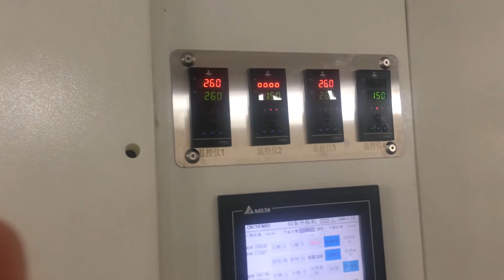Servo Hot plate welding machine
Servo hot plate welding machine made by MP Sonic. Machine performs fast motion, high precision, stability while in economical cost.